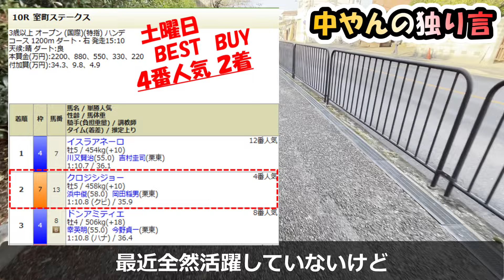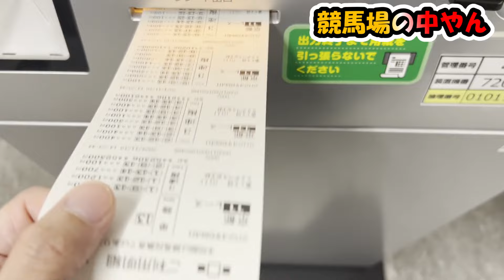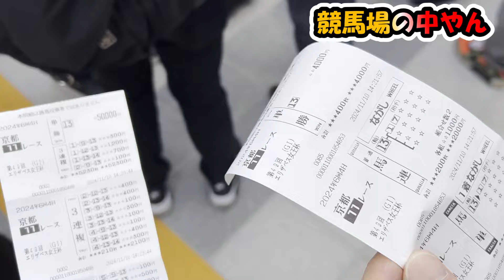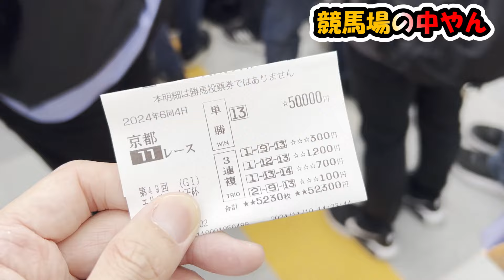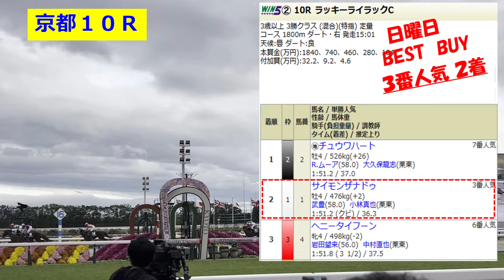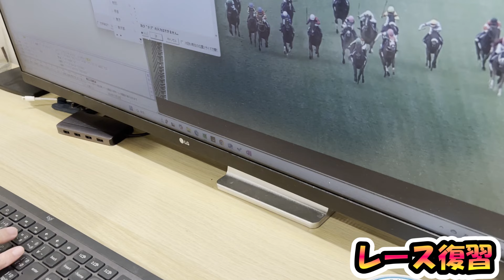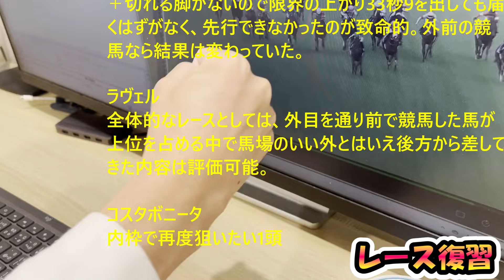【エリ女なのでUMAJOも登場！】撮れ高の為にG1で10万円勝負！！_競馬好きの1日外出録～G1は難しい編～